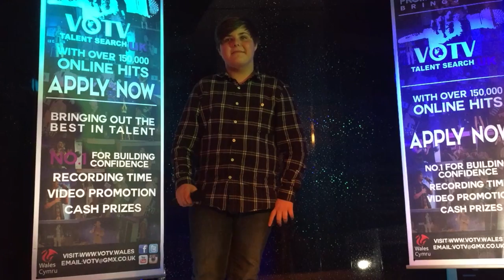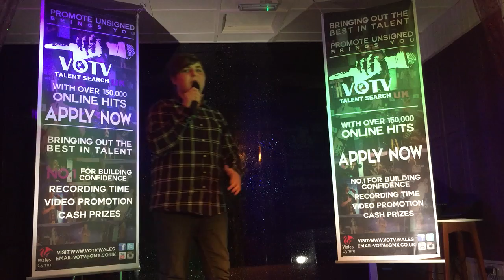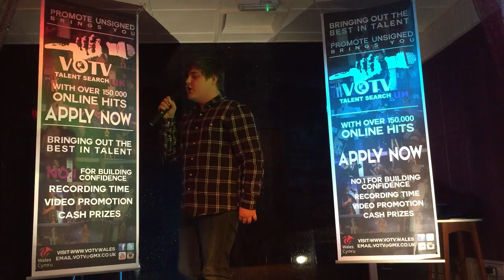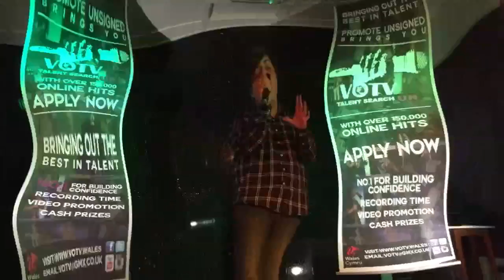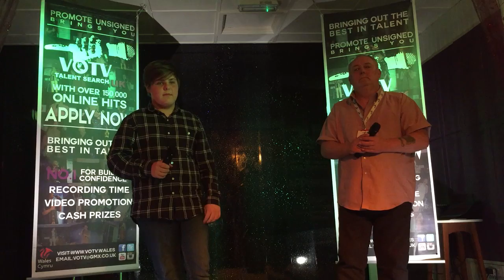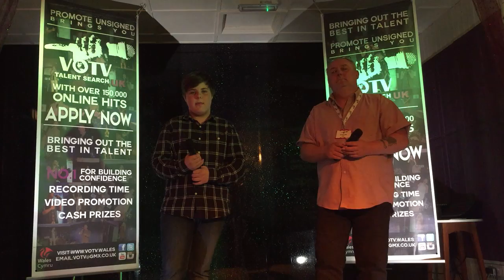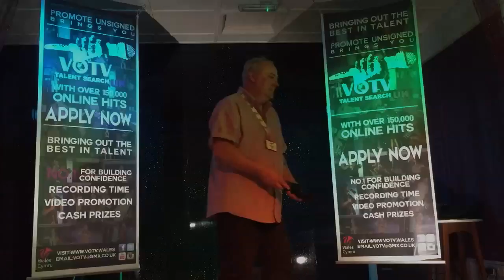Love changes Everything - Sam Archer (VOTV Season 6) Semi Finals